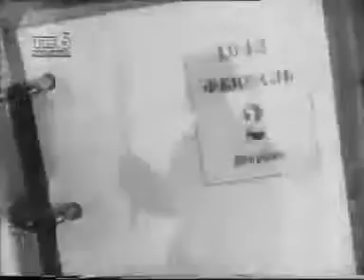Союзкиножурнал 1944 № 1,2